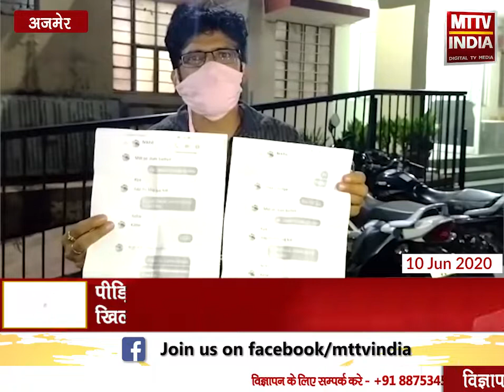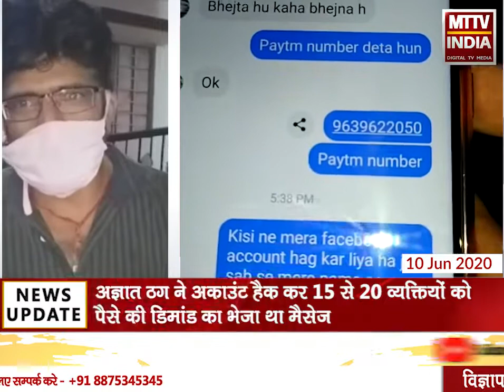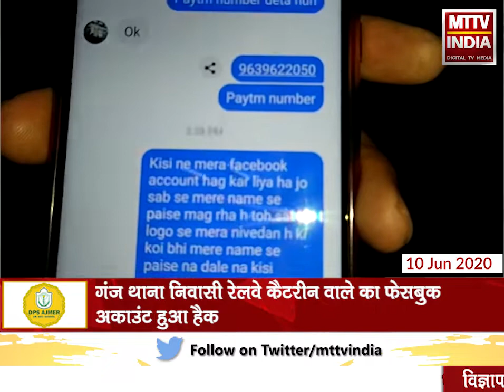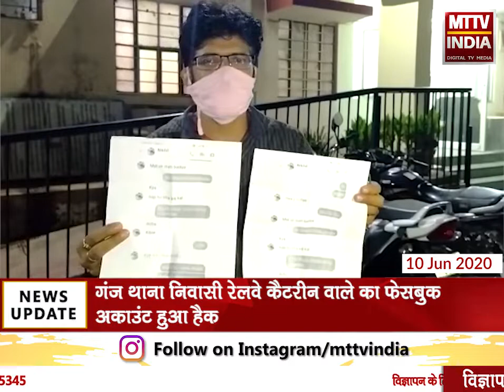Ajmer | गंज थाना निवासी रेलवे कैटरीन वाले का फेसबुक अकाउंट हुआ हैक | MTTV INDIA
गंज थाना निवासी रेलवे कैटरीन वाले का फेसबुक अकाउंट हुआ हैक
पीड़ित दीपक सोनी ने गंज थाने में आकर अज्ञात के खिलाफ दी शिकायत
अज्ञात ठग ने अकाउंट हैक कर 15 से 20 व्यक्तियों को पैसे की डिमांड का भेजा था मैसेज
एक व्यक्ति ने 5 हजार और दूसरे व्यक्ति ने 2 हजार का किया पैसा ट्रांसफर